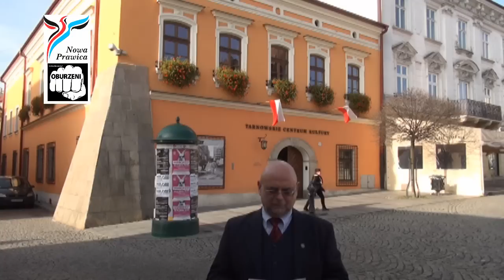Roman Ciepiela był fatalnym prezydentem Tarnowa...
... a teraz chce ponownie rządzić Tarnowem - posłuchaj, co o Ciepieli sądzili inni w latach 90.

Czy warto głosować na Romana Ciepielę – prawda o jego wcześniejszej prezydenturze

Prorektor PWSZ w Tarnowie Józef Węglarz, wykładowca i dyrektor Instytutu Administracyjno-Ekonomicznego – Anna Gądek oraz działacze organizacji studenckich na tej uczelni: Jakub Kajmowicz, Arkadiusz Michalik czy Paweł Gądek (syn w/w Anny Gądek) są członkami Honorowego Komitetu Poparcia Kandydatury Romana Ciepieli na Prezydenta Tarnowa. Czy słusznie popierają jednak kandydaturę Ciepieli? Zanim wrzucisz kartę do urny wyborczej 16 listopada, posłuchaj,  jakim prezydentem był naprawdę Ciepiela w latach 1994-98:

1. Po kompleksowej kontroli gospodarki finansowej Tarnowa Regionalna Izba Obrachunkowa w Krakowie stwierdziła w piśmie z 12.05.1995 do ówczesnego prezydenta Ciepieli szereg nieprawidłowości, m.in.: „brak należytej troski o mienie komunalne”, zaś wojewoda zarzucił Ciepieli, iż nie zaplanowane wcześniej zmiany personalne obciążą niebezpiecznie budżet 1996 roku i wywołają negatywne skutki. Wojewoda zagroził Ciepieli, iż jeśli nie otrzyma stosownych wyjaśnień, będzie zmuszony wypowiedzieć część umowy pilotażowej (dotyczącej teatru miejskiego).

2. W swym postanowieniu z dnia 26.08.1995 Prokuratura Rejonowa w Tarnowie zarzuciła Zarządowi Miasta złamanie prawa w przypadku powołania prezesa spółki miejskiej w drodze konkursu: „Powyższa uchwała (Zarządu Miasta w sprawie powołania prezesa spółki komunalnej MPGK, przyp. M.C.) została podjęta wbrew treści paragrafu 11, ust. 2 aktu przekształcenia przedsiębiorstwa komunalnego w spółkę z ograniczoną odpowiedzialnością.”

3. W czerwcu 1995 na sesji Rady Miejskiej jeden z najbliższych współpracowników Ciepieli, naczelnik Wydziału Gospodarki Komunalnej Urzędu Miasta Tarnowa, Andrzej Jeleń (który później był wiceprezydentem Tarnowa), poinformował radnych, iż powodem jego odejścia z Urzędu Miasta była: „niekompetencja i złośliwość Romana Ciepieli oraz brak jakiejkolwiek koncepcji zarządzania gospodarką komunalną w mieście…”

4. Odwołanie starego i powołanie nowego dyrektora miejskiego teatru, nie konsultowane z Komisją Kultury, teatralny SPATiF i związki zawodowe uznały za „wysoce nieetyczne”.

5. Zaś w grudniu 1995 roku kilkunastu przedstawicieli plastyków i aktorów tarnowskich (m.in. Martynów, Depukat) skierowało do władz miasta petycję, w której czytamy m.in.: „Działania (Przewodniczącego Komisji Kultury, przyp. M.C.) sprowadzają się najczęściej do dezinformacji, generowania konfliktów, totalitaryzacji życia kulturalnego w Tarnowie”.

6. Sposób organizowania konkursów przez władze miasta stał się przedmiotem krytyki także tarnowskiego kuratora oświaty, który w piśmie do ówczesnego prezydenta Ciepieli zauważa np.: „Wysoce nieprawidłowo władze miasta Tarnowa doraźnie rozwiązują sprawę obsady stanowiska dyrektora II Liceum Ogólnokształcącego. Dotyczy to zarówno procedury przeprowadzania konkursów na wakujące stanowisko dyrektora, jak i formy powołania… Wyraźnie naruszono art. 36 Ustawy o Systemie Oświaty z dnia 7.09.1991”.

7. Po kontroli przeprowadzonej przez Komisję Rewizyjną w Miejskim Zarządzie Żłobków i Przedszkoli pisze ona m.in.: „Nieprawidłowości stwierdzone w przypadku wszystkich (!) analizowanych postępowań przetargowych lub z nimi związanych działań budzić mogą zaniepokojenie i nasuwać pytanie, jaki procent przetargów tego typu stanowią przetargi przeprowadzone z naruszeniem obowiązujących przepisów”.

8. Z kolei Rada osiedla przy TSM skrytykowała postępowanie przetargowe dotyczące dzierżawy garaży: „Rada Osiedla podważa postępowanie Urzędu Miasta… jako niezgodne z obowiązującym prawem, co narusza podstawowe prawa mieszkańców naszego osiedla… Zauważamy działanie dla dobra wąskiego grona osób, a nie dla mieszkańców…”

9. Ciepiela nie miał żadnych skrupułów, by miasto (czyli podatnicy) wydawało wówczas na samego prezydenta i jego dwóch wiceprezydentów  3 miliardy (starych) złotych. Ciepiela zarabiał wówczas ok. 10 razy więcej niż np. nauczyciel z wyższym wykształceniem, a jego wynagrodzenie ustalał w sposób niejawny i jednoosobowo jego kolega klubowy, Przewodniczący Rady Miejskiej w Tarnowie (wydatki na administrację, czytaj: biurokrację, stanowiły wówczas 10% rocznego budżetu miasta!).

10. Gdy w końcu opozycja złożyła wniosek o odwołanie Zarządu Miasta, na czele którego stał Roman Ciepiela, formułując szereg poważnych zarzutów, Zarząd ten co prawda nie został odwołany (gdyż takie wówczas absurdalne prawo samorządowe funkcjonowało w Polsce), ale za jego pozostawieniem był tylko 22 na 45 radnych, czyli mniejszość.